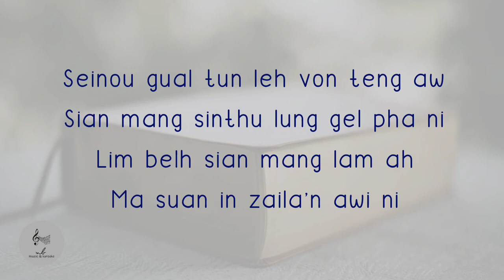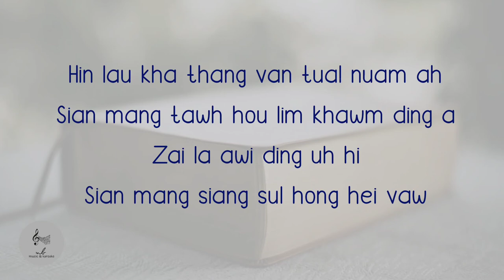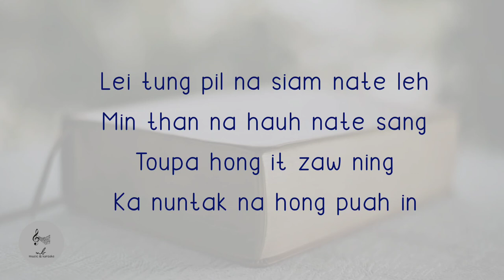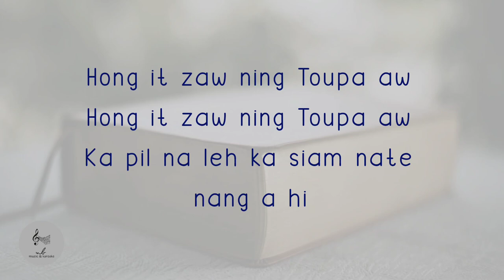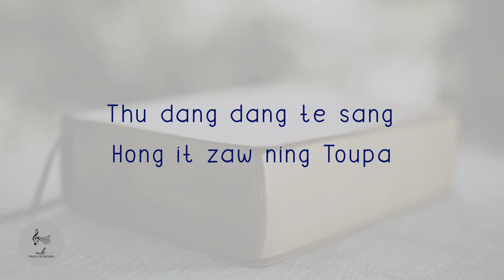HONG IT ZAW NING |karoake with lyrics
Hong It Zaw Ning
K. Muanlal

Lyrics| Sia Khuppu(Chawkhai)